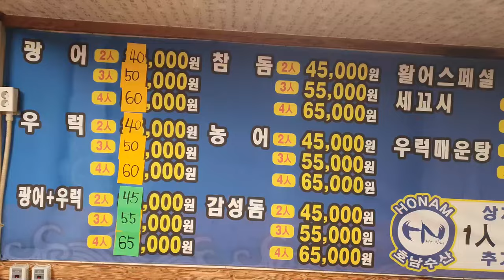횟집에서 통닭이 서비스! 광주 쌍촌동 맛집 [호남수산] Gwang Ju Vlog)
통닭 한 마리를 서비스로 주는 광주 상무지구 쌍촌동 맛집 [호남수산] 굴 쉽게 까는 저만의 방법을 알려드립니다!

* 촬영장비 : 오즈모모바일6 / 갤럭시 S9 + S10
* 편집프로그램 : MiniToolMovieMaker / Vrew / 미리캔버스